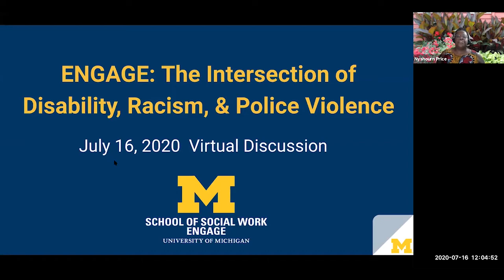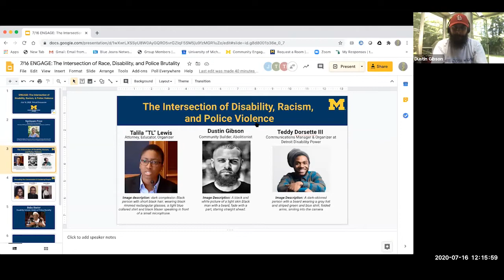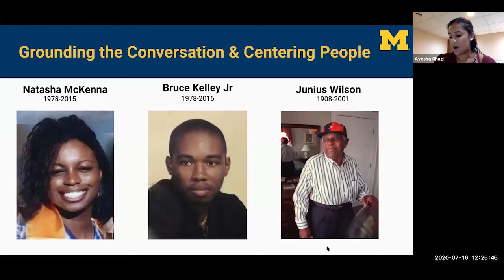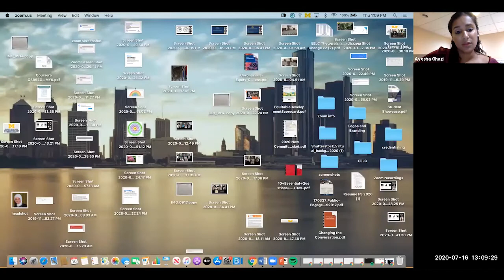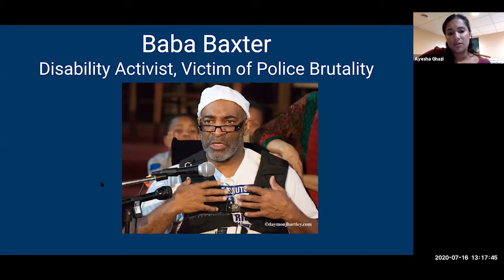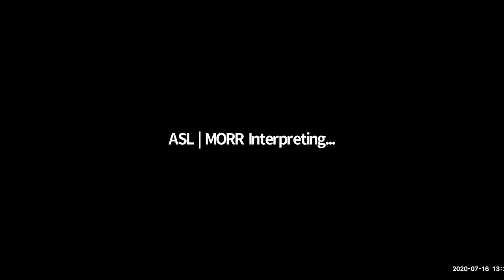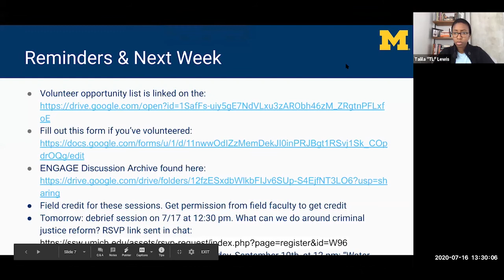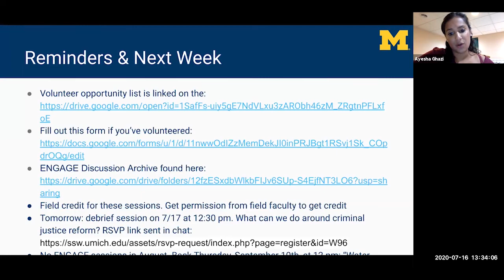Intersection Disability Racism Police Violence: ENGAGE | July 16, 2020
Join us in examining and learning how police brutality disproportionately targets Black people with disabilities, how law enforcement is racist and ableist by nature, and how to ground our movements in disability justice. Nationally-renowned disability justice scholars and activists will be joining us. Speakers include:

Talila “TL” Lewis, Attorney, Social Justice engineer, Educator, Organizer, Artist

Dustin “DG” Gibson, Community Builder, Educator, Disability Justice, and Criminal Justice Reform Activist.

Teddy Dorsette III, Communications Manager & Organizer, Detroit Disability Power